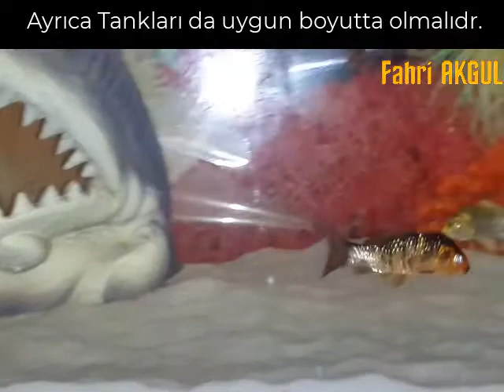Balıklarım - Ortalama 1 yaşına gelmiş Koi Balıkları